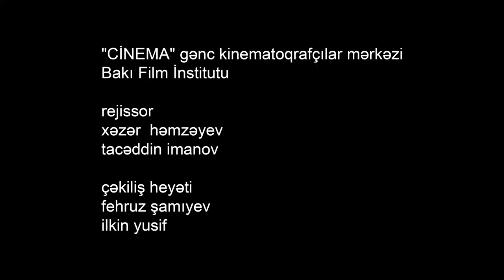"Uzaqda Olmayanlar"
Film Bakı Film İnistitutunun təşəbbüsüylə ərsəyə gətirilmişdir və Azərbaycan Gənclər Fondunun "Ən yaxşı sosial çarx" müsabiqəsində 3-cü yerin qalibi olmuşdur.
Rejissor: Tacəddin İman, Xəzər Həmzə
Producer: Fehruz Şamıyev
Operator: İlkin Yusif
Rollarda: Tacəddin İman,Xəzər Həmzə, Tofiq Hacıyev,Tofiq Sadıxov,Kamal Yaşar,Ruslan Muradzadə və başqaları